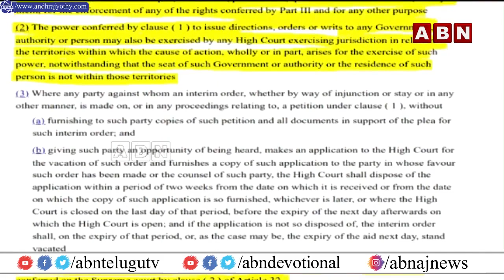Lawyer Sravan Kumar : శాసనసభలో ఏ చట్టం పడితే అది చేస్తే కుదరదు ! | ABN Telugu